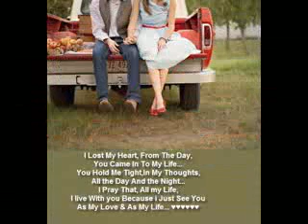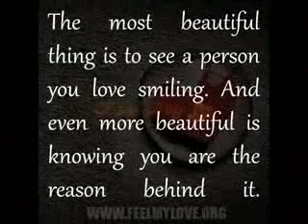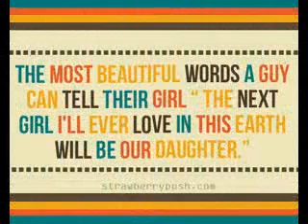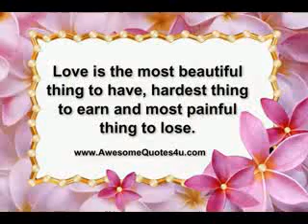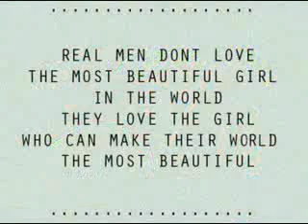30 most beautiful romantic love pictures in the world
30 most beautiful romantic love pictures